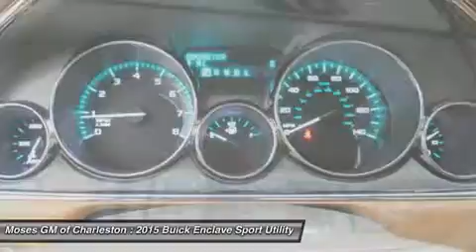2015 BUICK ENCLAVE Charleston, WV B15017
2015 BUICK ENCLAVE Charleston, WV
Stock# B15017

1406 Washington St. E.